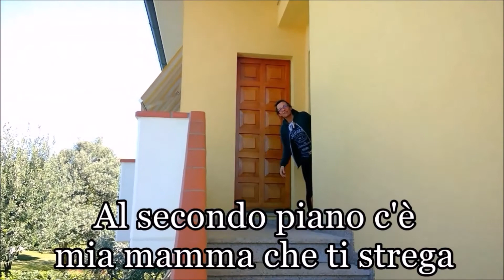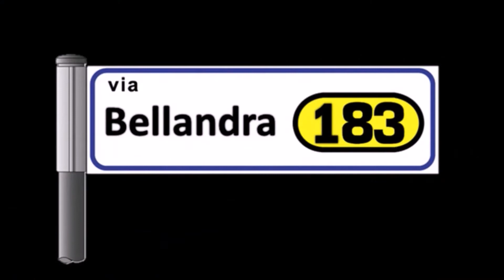La Casa di Nico Sbrega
L'ormai famoso tributo al nuovo responsabile Giovani,
per la laurea, per la nuova carica e perchè è vecchio e se lo merita.